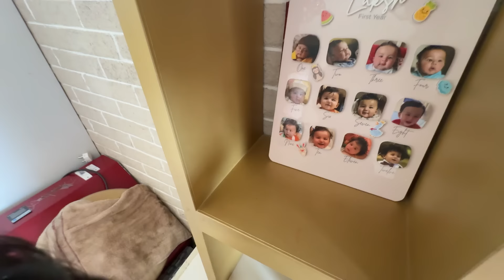Mata Rani Ka Prasad Golla Khagaya 😟🤭 | Bharti Singh | Haarsh Limbachiyaa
*Dekhiye Hamara Fresh New Content Only On Bharti TV* ⬇
▶️ Haarsh Limbachiyaa's New Channel : ‪@haarshlimbaachiyaX
▶️ Content Channel : @bhartitv
📱 Shorts Channel : @LOLLFactoryClips
🎵Music Label : @navaamimusic

Mata Rani Ka Prasad Golla Khagaya 😟🤭 - Janne Ke Liye Dekho Full Video Mein Aur Karo Enjoy. 😏